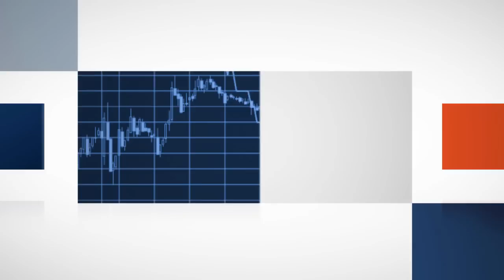CI Games: Sniper: Ghost Warrior 3 w 2016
CI Games ujawnia tytuł zapowiadanej nowej produkcji AAA - to trzecia odsłona Sniper: Ghost Warrior, tym razem w nieco odmienionej formule. Więcej swobody, więcej wyboru, jednocześnie z zachowaniem charakterystyki serii - już w I kwartale 2016 roku. Tymczasem w styczniu zobaczymy pierwszy dodatek do Lords of the Fallen - Ancient Labirynth, a w 2015 - LotF w wydaniu mobilnym (IOS, Android) w formule Free to play.